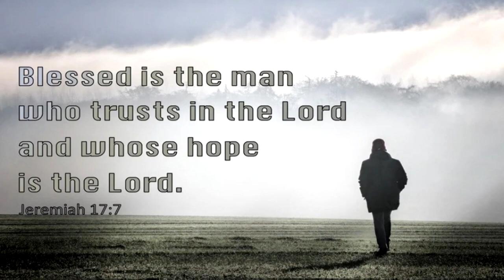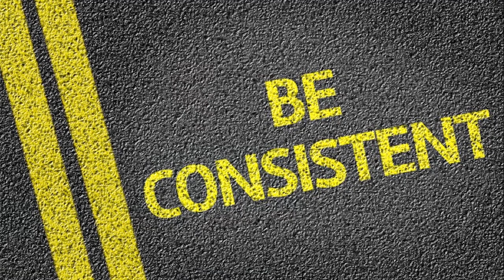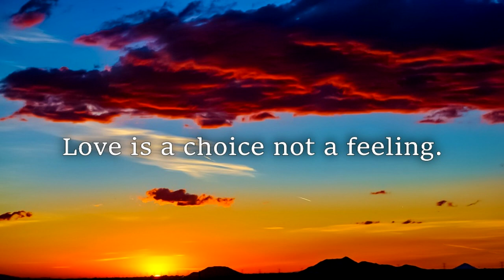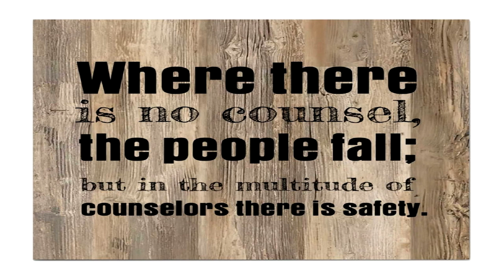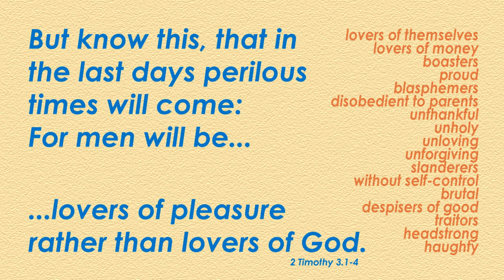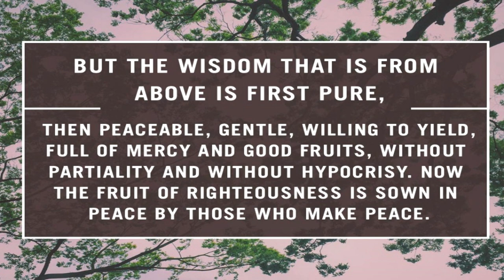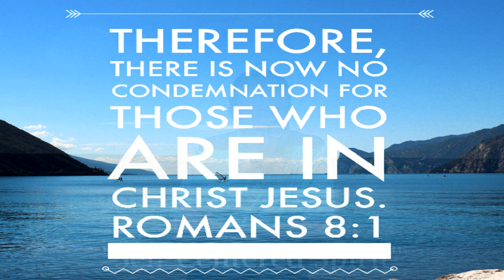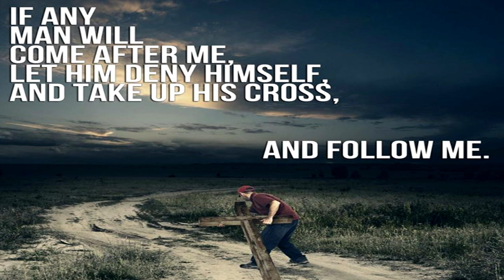Self Centered Spirit